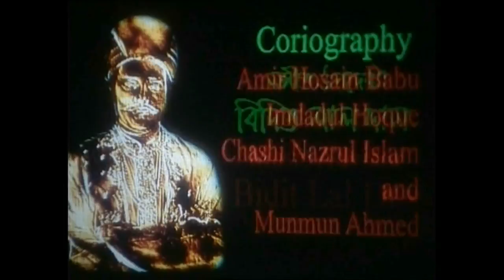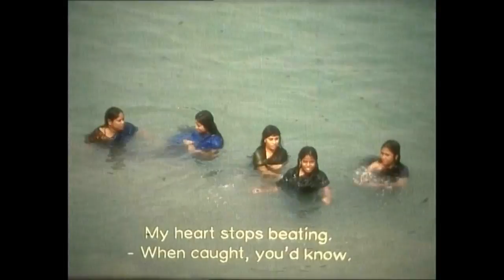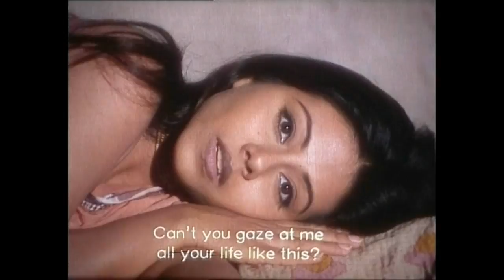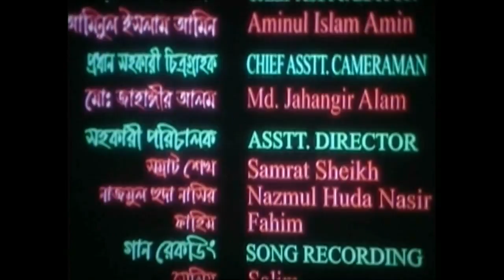Hason Raja Bangla Movie | Helal Khan | Mukti | Shomi | Bobita | CD Vision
Cast & Crew: Helal Khan, Mukti, Shomi Kaowsar, Bobita and More
Director: Chashi Nazrul Islam
Producer: Helal Khan
Category: Bengali Movie
Label : CD Vision